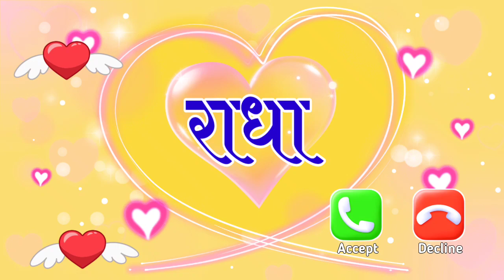राधा जी आपके लिए मस्त रिंगटोन💞 राधा नाम की रिंगटोन💫 राधा के लिए रिंगटोन🌹 radha ringtone❤️ Radha